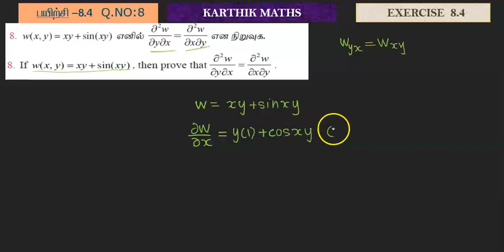EXERCISE 8.4 Q.NO.8 |12TH MATHS TN | CHAPTER 8| DIFFERENTIALS AND PARTIAL DERIVATIVES|TM/EM